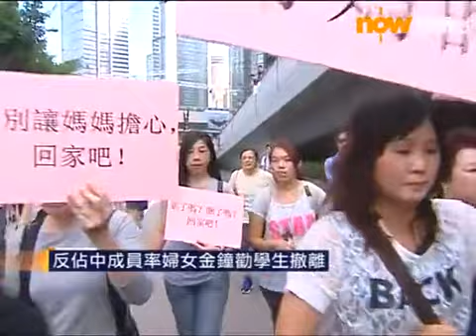反佔中成員率婦女勸學生撤離